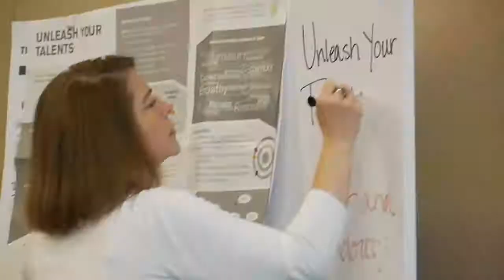Gallup Courses Inspire Exceptional Performance and Outcomes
Gallup is changing the way workplaces succeed. As we work with all different types of groups in the workplace, we aim all of our courses at exceptional performance outcomes. View Gallup courses